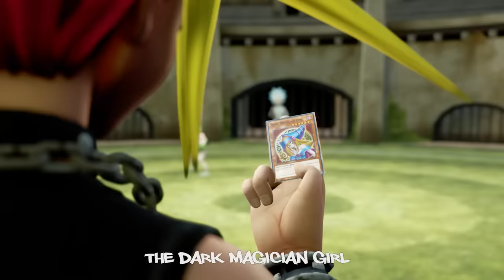Rick Vs Yugi (FULL DUEL) In Rick & Morty YuGiOh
Install Raid for Free ✅ IOS/ANDROID/PC and get a special starter pack with an Epic champion ⚡️ Kellan the Shrike ⚡️

Rick Sanchez is dueling Yami Yugi in a battle for the millennium Puzzle. Rick from rick and morty has travelled to the yugioh universe to duel the pharaoh. He has pickle rick and gromflomite in his deck as well as the winged dragon of ra. Yugi has the dark magician, dark magician girl and slifer the sky dragon in his deck.

Rick is on a pre rick and morty season 7 quest and he needs the millennium puzzle  to find the location of Rick Prime. The millennium puzzle has the ability to open gateways to other realms. One well known is the shadow realm. Rick believes the puzzle the puzzle can also open gateways to other astral planes.

Kaiba tried to harness it to try and bring the pharaoh back from the spirit dimension (seen in yu-gi-oh dark side of dimensions). Rick believes that Rick Prime is moving in higher dimensions that his portal fluid alone cannot access. So he wants to create new astral portal fluid with the millennium puzzle.

In this duel we witness the battle of the Egyptian gods - Slifer the sky dragon vs the winged dragon ra.

CREDITS & ATTRIBUTIONS